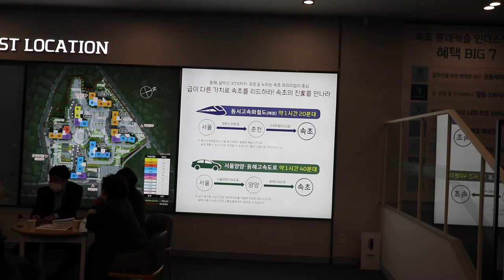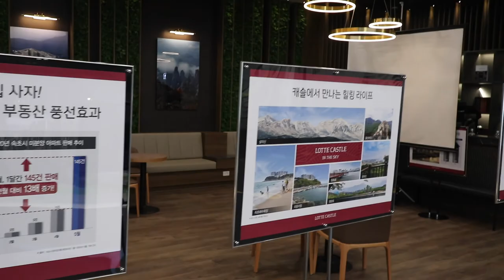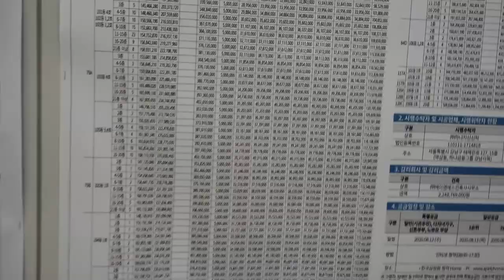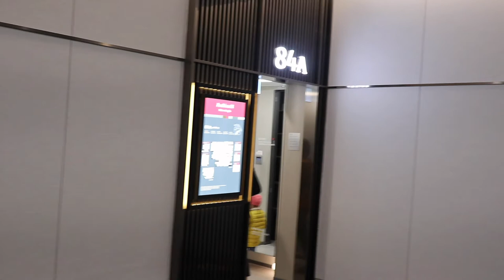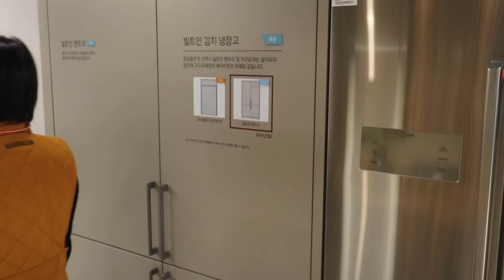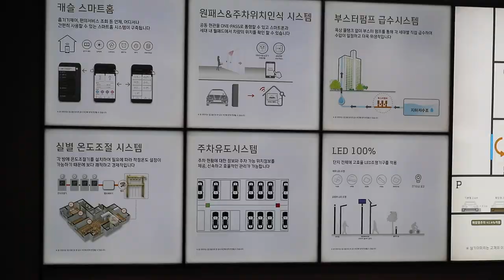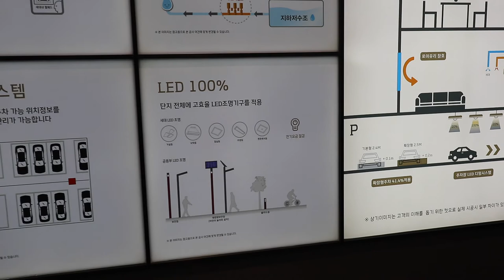Una casa de modelo Día 49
Exploramos a la casa de modelo que es muy común en Corea. Coreanos compran pisos en estas casa de piso.